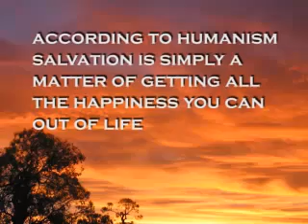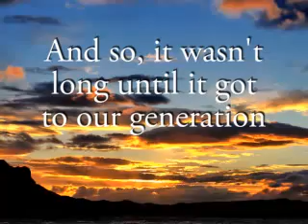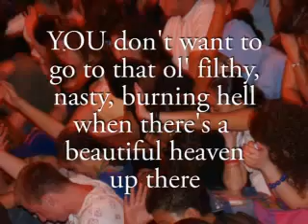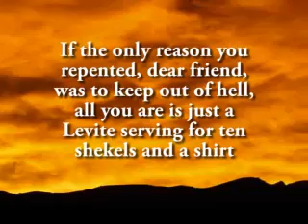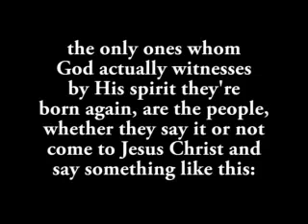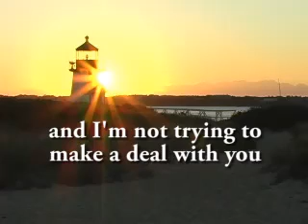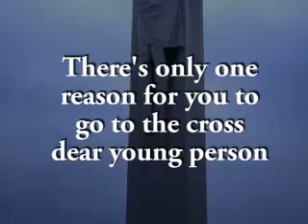Excerpt From Ten Shekels And A Shirt (Paris Reidhead)